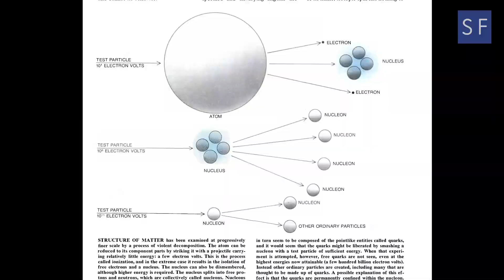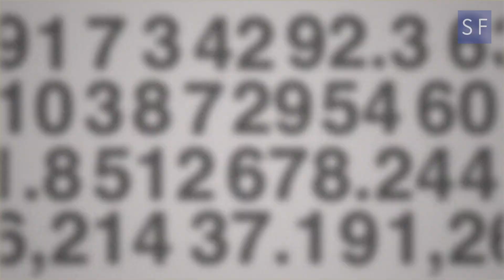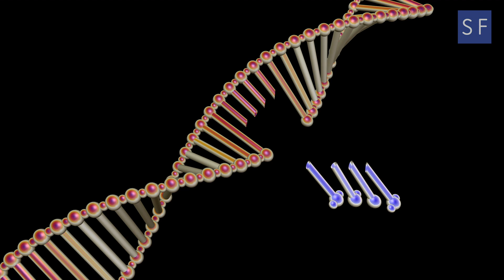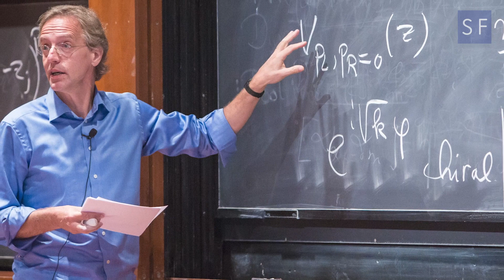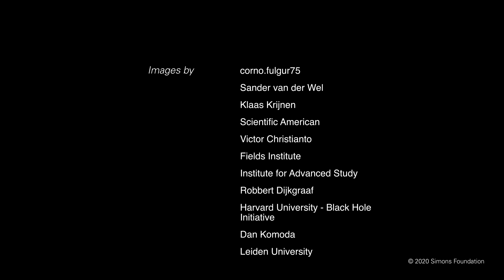Robbert Dijkgraaf on Why Today’s Science Will Be Remembered as Revolutionary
Dijkgraaf is a mathematical physicist who has made important contributions to string theory and the advancement of science education. In addition to discovering deep connections between matrix models, topological string theory and supersymmetric quantum field theory, Dijkgraaf has developed precise formulas for the counting of bound states that explain the entropy of certain black holes. More details